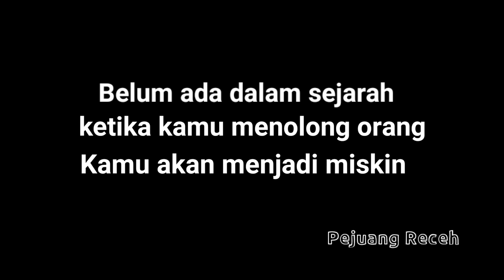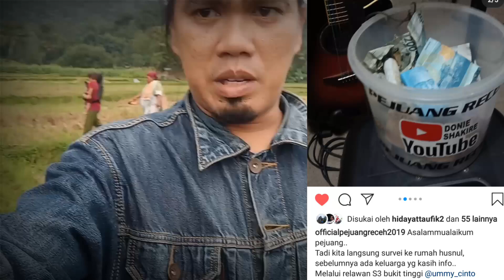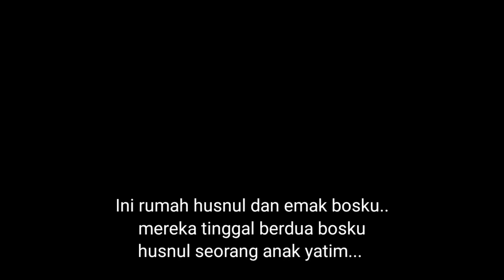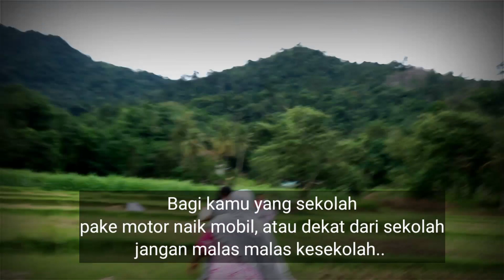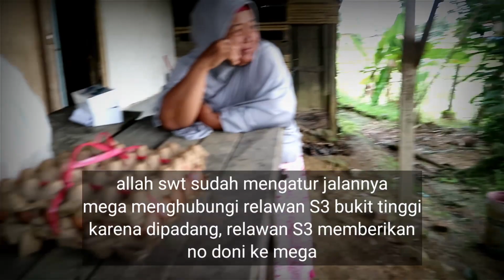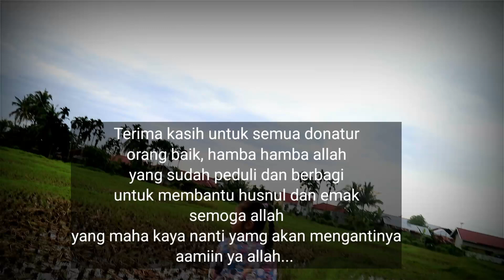Mak awak ingin sekolah tapi indak ado HP - jo a ka di bali nak.??kisah inspirasi - hastag pak MENTRI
Assalammualaikum pak mentri
Pendidikan indonesia yang terhornat pak
Salam dari padang
Begini kami membantu saudara kami yg dalam kesusahan,
Seorang anak yatim,mau ujian tidak ada hape, selama ini, minjam hape dengan tetangga,teman,dan sekarang ujian..mungkin banyak lagi saudara2 kami diluar sana yang minjam2 hape untuk sekolah..😢

terima kasih untuk orang baik dan seluruh dermawan...

fb donie sahkire
akun berbagi IG pejuangReceh2019